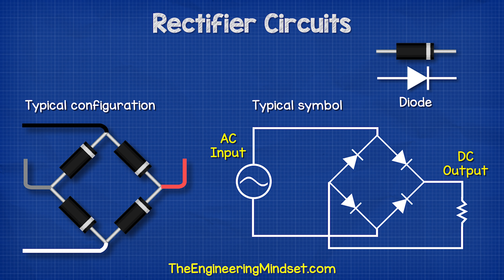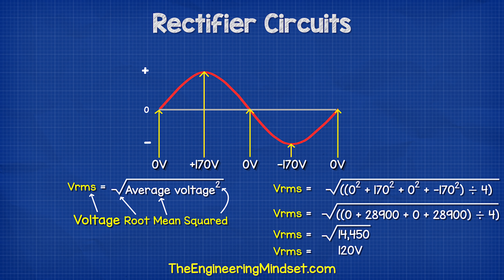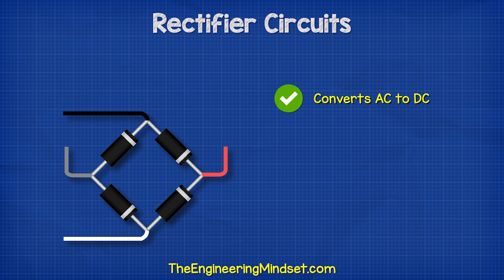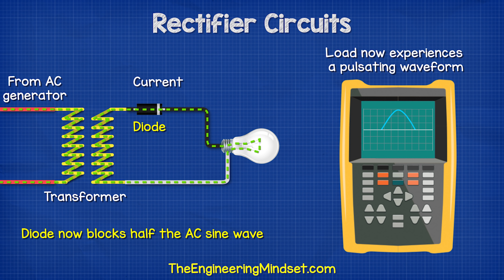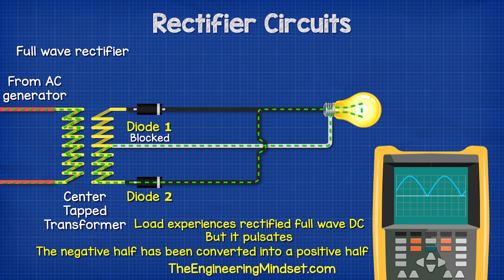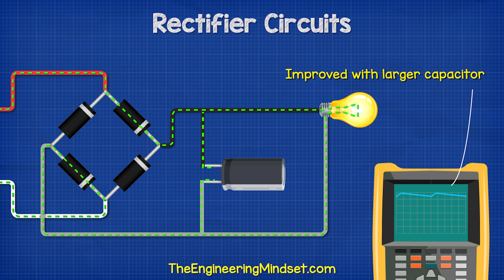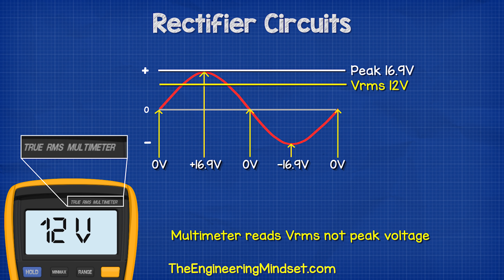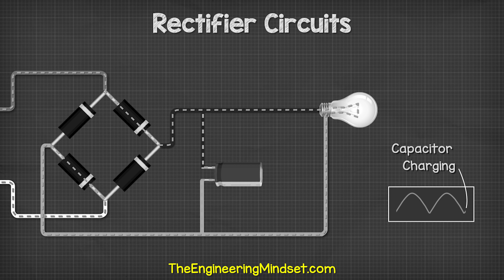Full Bridge Rectifier (HINDI VERSION) फुल ब्रिज रेक्टिफायर + कैपेसिटर फ़िल्टर + हाफ़ वेव रेक्टिफायर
Full wave bridge rectifier. In this video we look at the full wave bridge rectifier, the half wave rectifier the full wave rectifier, center tapped transformers, diodes, load, oscilloscope, waveform, DC, AC, voltage current, capacitors, bleeder resistor to learn how full wave bridge rectifiers work.

फुल वेव ब्रिज रेक्टिफायर, इस वीडियो में हम फुल वेव ब्रिज रेक्टिफायर के बारे में जानेंगे, हाफ वेव रेक्टिफायर, फुल वेव रेक्टिफायर, सेंटर टैप्ड ट्रांसफार्मर, डायोड, लोड, ऑस्सीलोस्कोप, वेवफॉर्म, डीसी, एसी, वोल्टेज करेंट, कैपेसिटर, ब्लीडर रजिस्टर यह जानने के लिए कि फुल वेव ब्रिज रेक्टिफायर कैसे काम करता है।